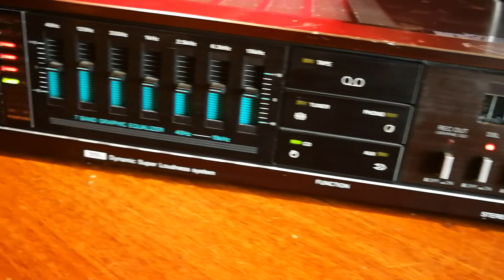Aiwa mx-80 DAXXX